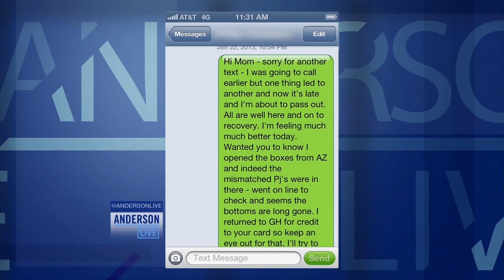The Cell Phone with a... Cord?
Anderson and co-host Ana Gasteyer try out a vintage-looking cell phone guaranteed to turn heads.